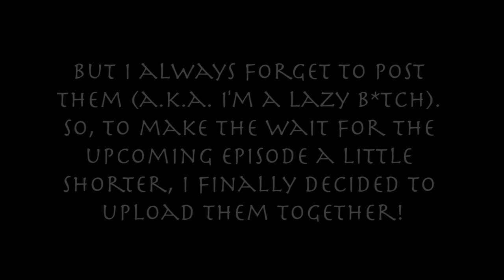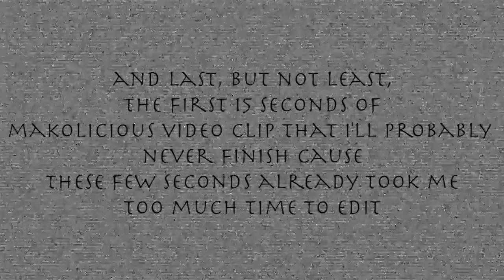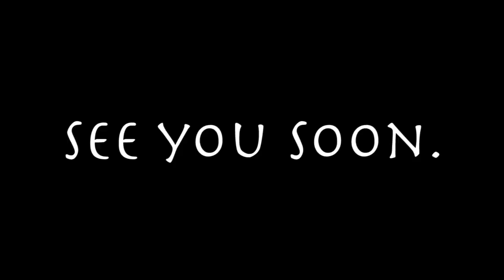Legend of Korra Memes - Project Voicebend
Extra stuff editor Alex made while working on episodes 17/18 and 19/20.

FOLLOW ALEX!